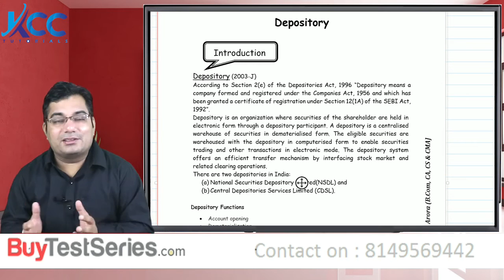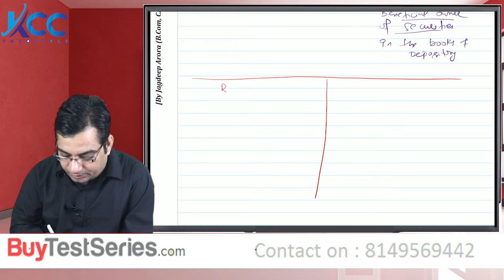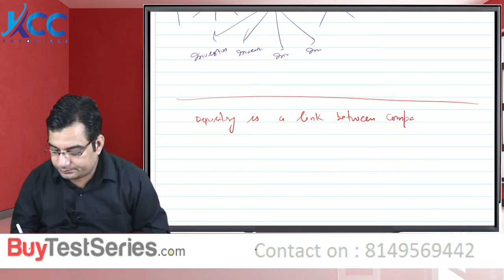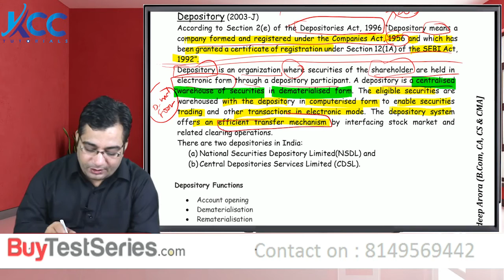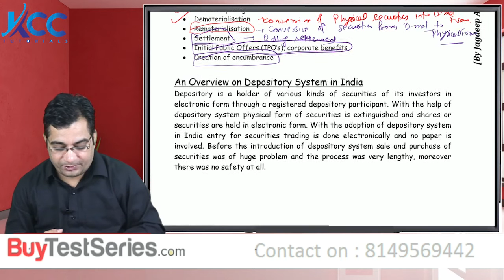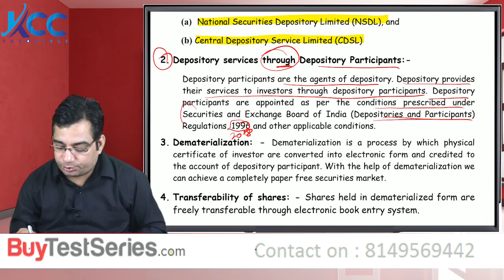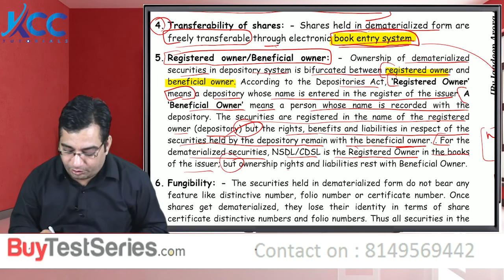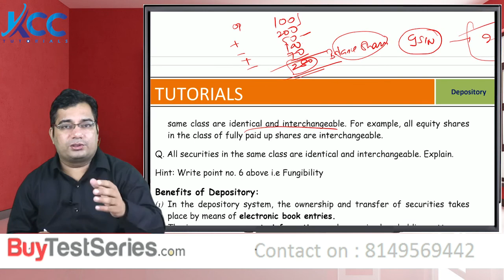CS Executive SLCM (Depository Securities Law) Video Lectures by CA Jagdeep Arora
CS Executive Securities Law and Capital Market (Depository Securities Law) Video Lectures by CA Jagdeep Arora.